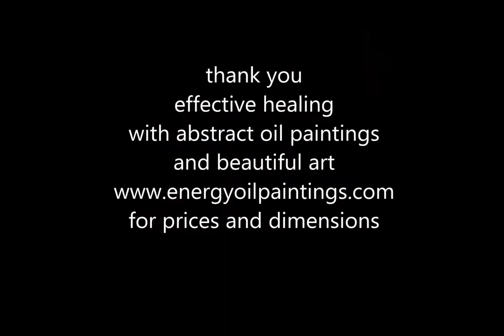933 convent painting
Painting.